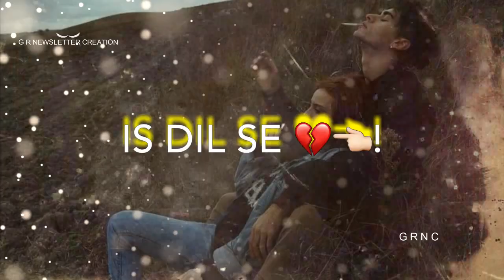is dil se teri yaad bhulai nahi jati status || new status| new status 2020| sad status imovie video